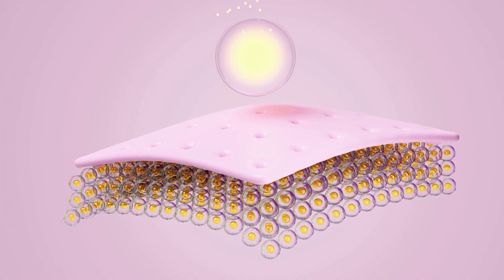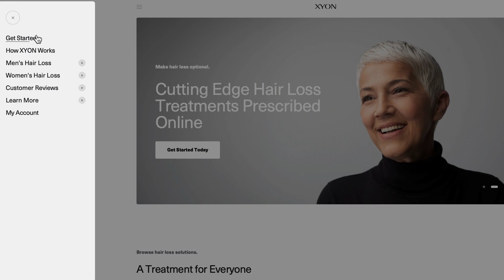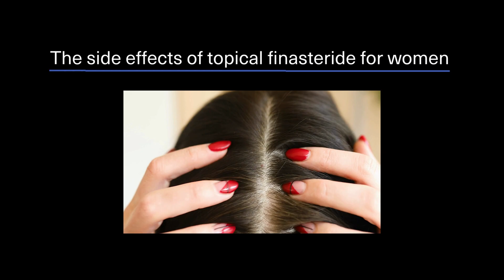Topical finasteride for women | Does it work for female pattern hair loss?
Women experience hair loss too! This video delves deep into the efficacy and potential side effects of finasteride for women.

XYON Medical Director Dr. Christina Han explains how this particular medication can treat female pattern hair loss differently than male pattern hair loss.

Timestamp
0:00 Intro
0:29 What is topical finasteride?
1:02 Effects of finasteride on women
1:30 Who should avoid topical finasteride
1:45 Does topical finasteride actually work for women?
2:38 Is topical finasteride right for you?
2:58 Topical finasteride side effects for women
3:33 Outro